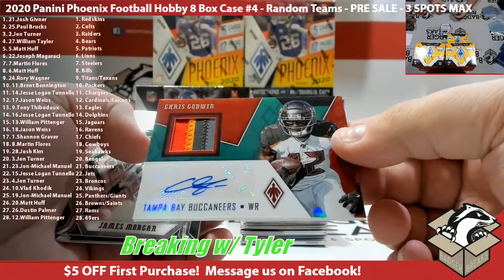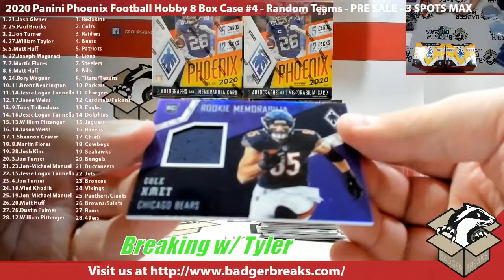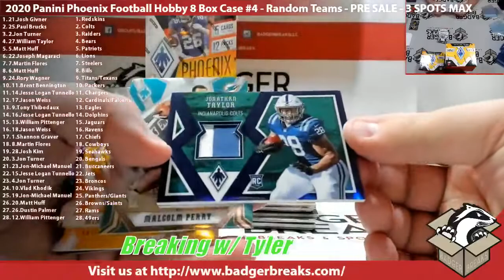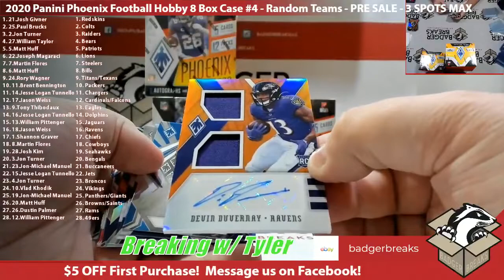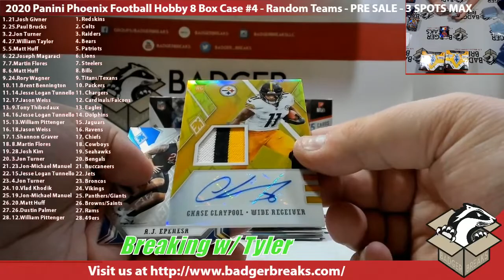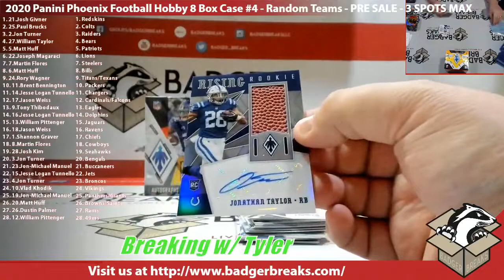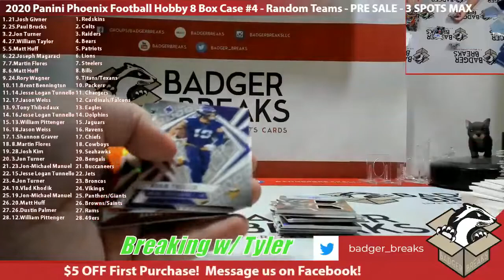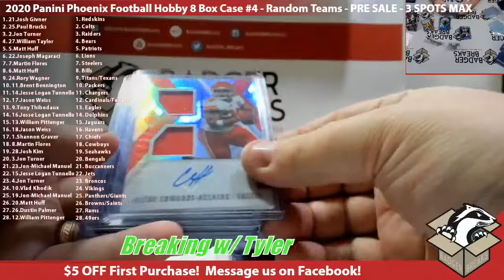2020 Panini Phoenix Football Hobby 8 Box Case #4 - Random Teams - PRE SALE - 3 SPOTS MAX